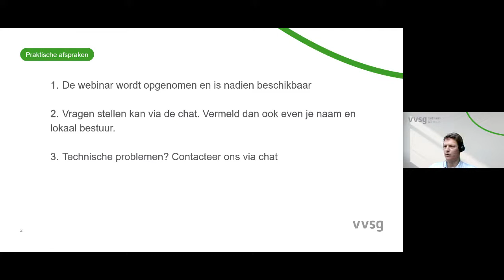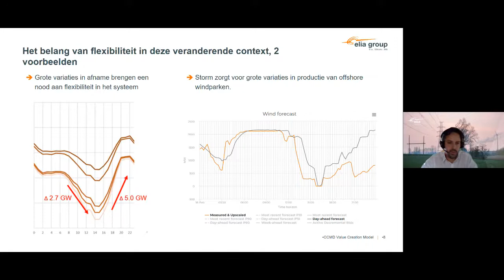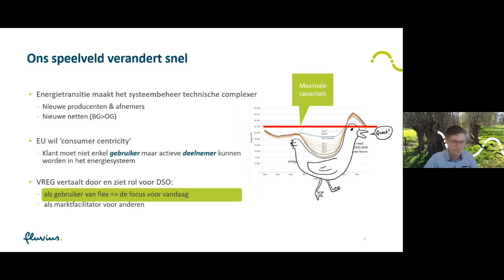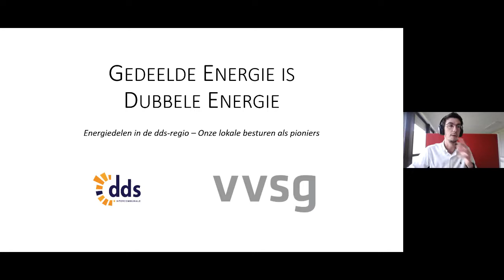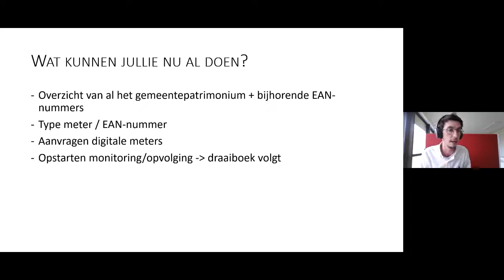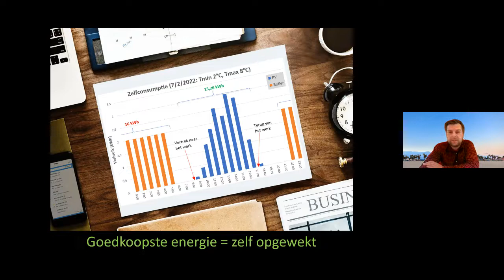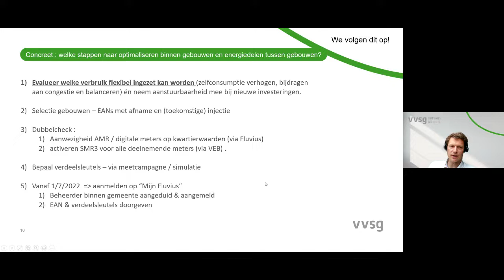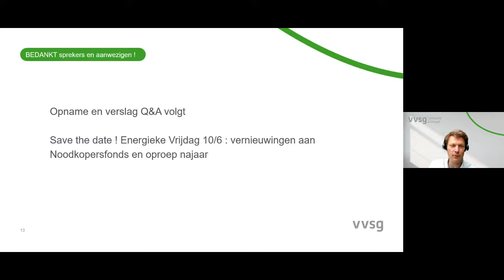Energieke Vrijdag 13: Hernieuwbare energie maximaliseren, delen en laten renderen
Tijdens deze webinar gingen we dieper in op het concept energiedelen.